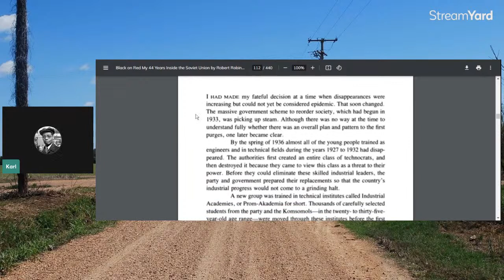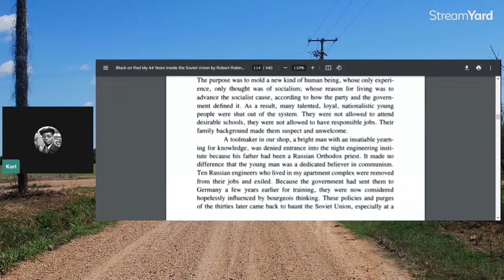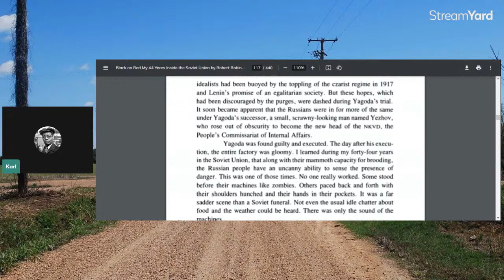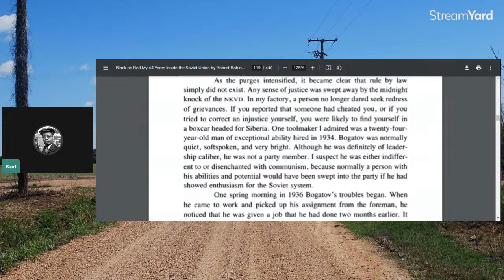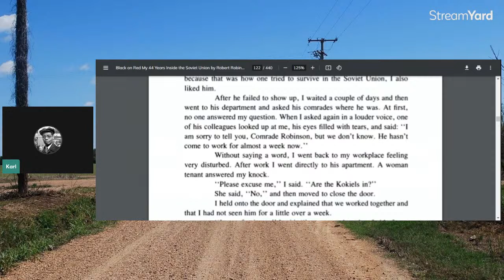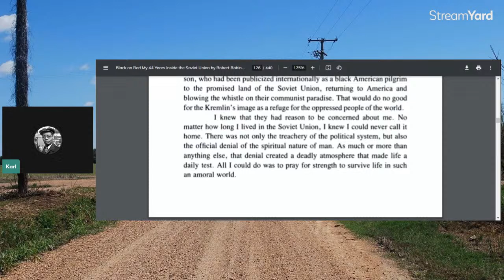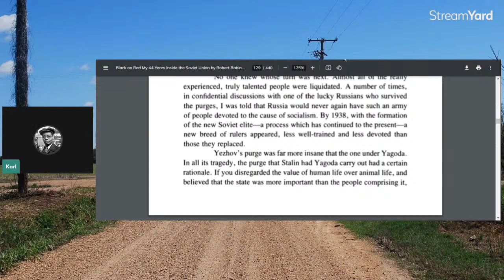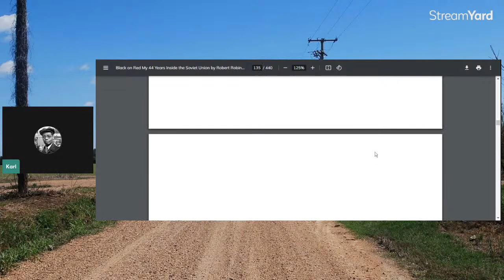Black on Red Chapters 10-11